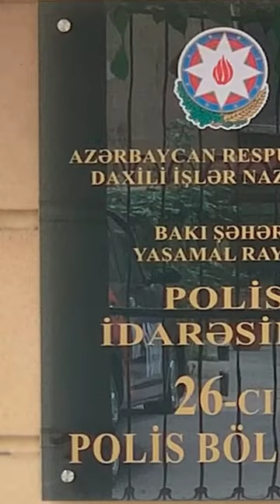Zərifə Əliyeva Bakıda görün nə oyundan çıxdı